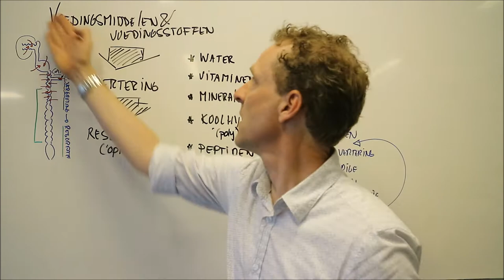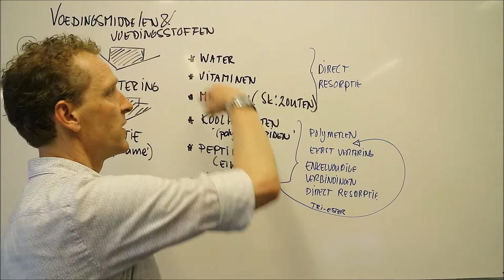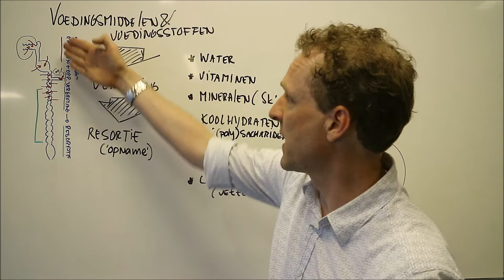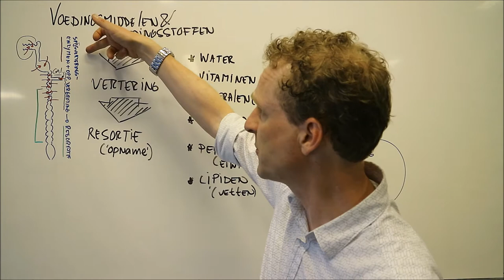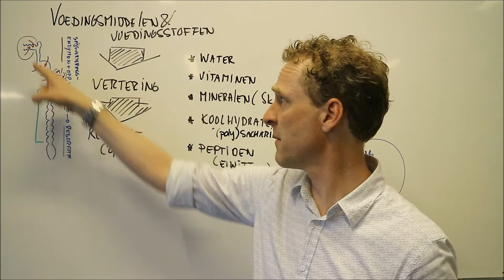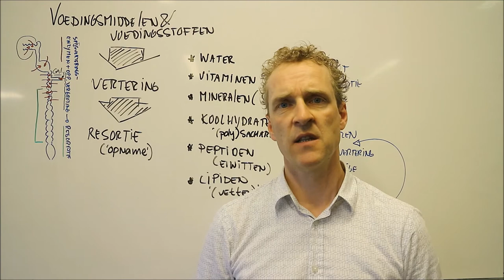Hoe werkt mijn verteringskanaal?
In een serie van meerdere videos gaan we kijken naar de bouw en werking van ons verteringssysteem.